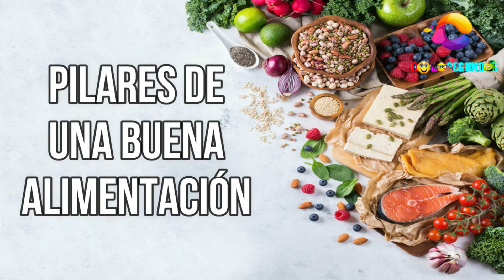PILARES DE UNA ALIMENTACION SALUDABLE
para una buena salud es necesario una buena alimentación, te invitamos a repasar y practicar estos 5 pilares que te presentamos